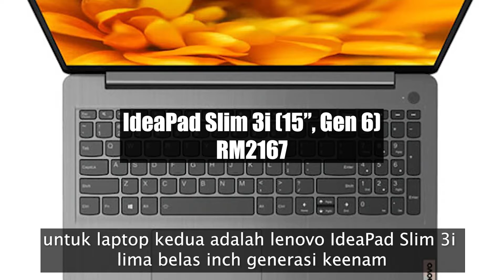Tak semua student perlu laptop sampai 4-5 ribu